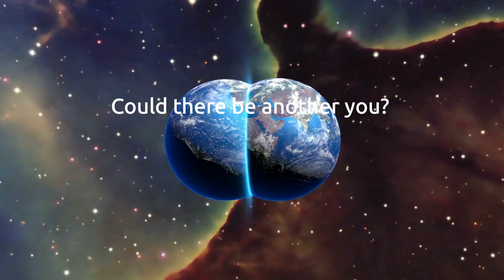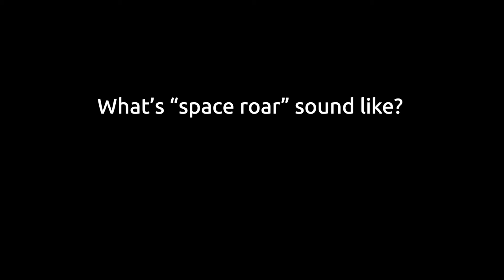30 Mind Blowing Questions about Space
What came before the Big Bang?